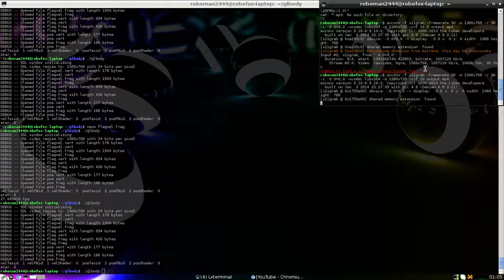Cloth being "ripped"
Dunno why it does this.
Oh, i also fixed the edges problem.